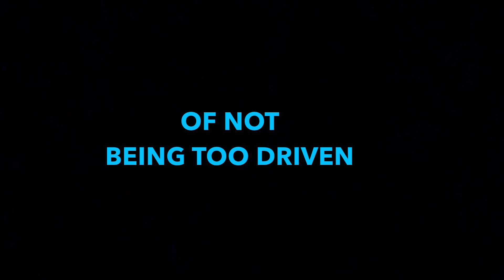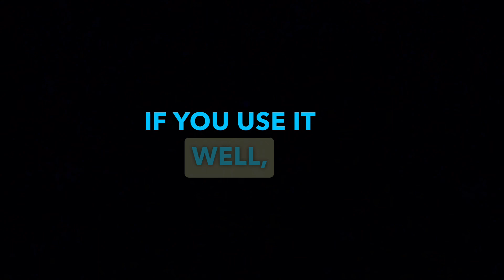Channel Your Passions to Reach Your Goals - May 20th, 2023 Astrology Chat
Welcome to today's astrology chat! Join us as we explore the energies of May 20th, 2023 and how we can use them to hone in on our passions and channel healing and ambitious energies into our everyday lives.